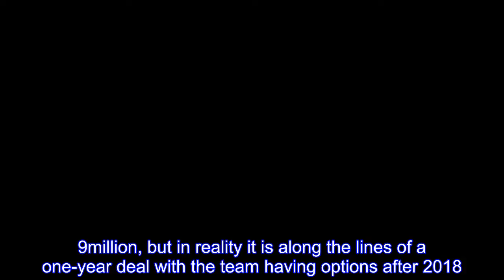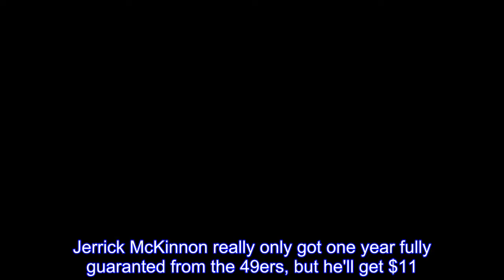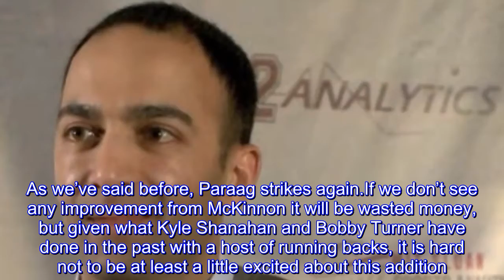49ers free agents 2018: Jerick McKinnon contract provides options after year one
Fooch’s update: We cleared up the numbers The San Francisco 49ers signed Jerick McKinnon to a four-year contract worth up to $36.9million, but in reality it is along the lines of a one-year deal with the team having options after 2018.NFL reporter Aaron Wilson posted the salary and bonus details, which includes an option bonus for 2021.Jerrick McKinnon 49ers deal: $36.9M, $14.3M gtd, $2M bonus, salaries $4.2M, $3.7M, $6.5M, $6.9M; $5.5M roster bonus 2018 has a $6.9M option bonus for 2021 league year to be exercised prior to end of 2020 league year — Aaron Wilson (@AaronWilson_NFL) March 14, 2018 NFL reporter Ben Volin offered his own thoughts, describing the deal as effectively one year with $11.7million in year one cash.His 2019 salary is guaranteed for injury, and becomes fully guaranteed if he is on the roster next spring, which is par for the course for many 49ers contracts.Jerrick McKinnon really only got one year fully guaranted from the 49ers, but he'll get $11.7m guaranteed this year, with a chance to make $12m.Big time payout or him — Ben Volin March 14, 2018 McKinnon is making some solid money with a chance to earn even bigger money if he proves effective in Kyle Shanahan’s offense.At the same time, if he struggles, the 49ers will have gambled big in 2018, but really not gambled much of anything beyond that.As we’ve said before, Paraag strikes again.If we don’t see any improvement from McKinnon it will be wasted money, but given what Kyle Shanahan and Bobby Turner have done in the past with a host of running backs, it is hard not to be at least a little excited about this addition.It’s not a cheap move by any means, but it’s certainly not the end of the world as some would have thought when the first news came out.